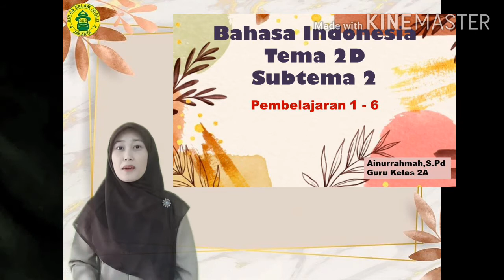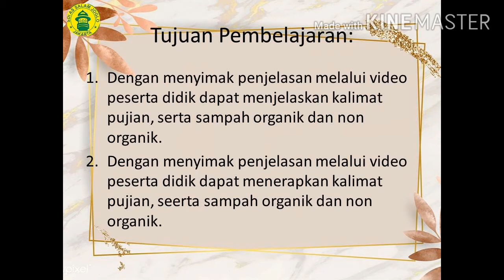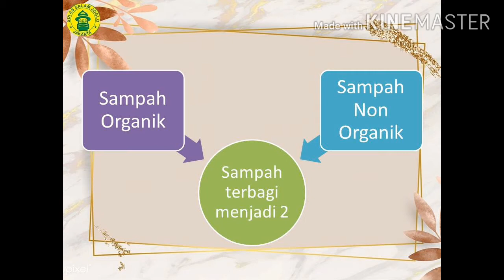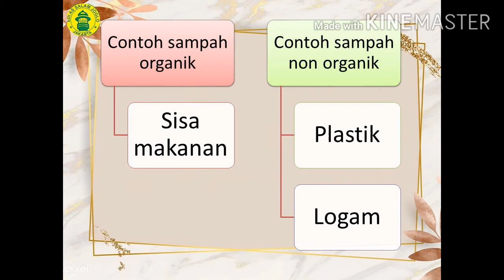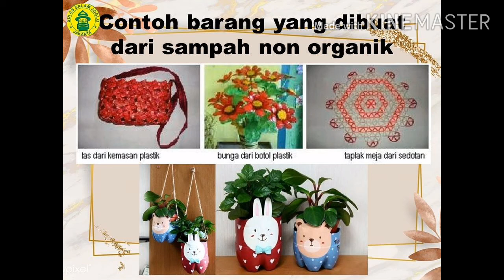B Indonesia Tema 2D Subtema 2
Kalimat Pujian dan Sampah Organik dan Non Organik